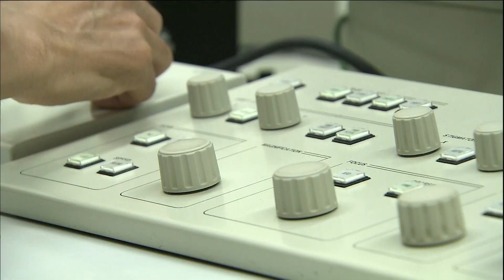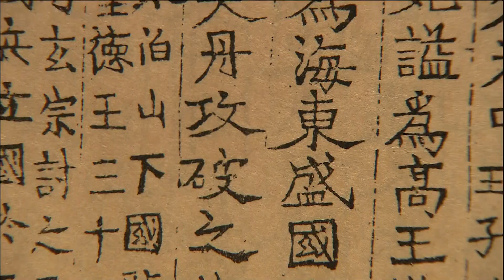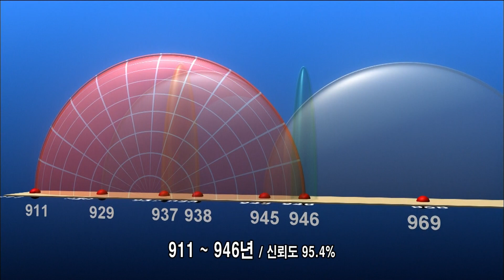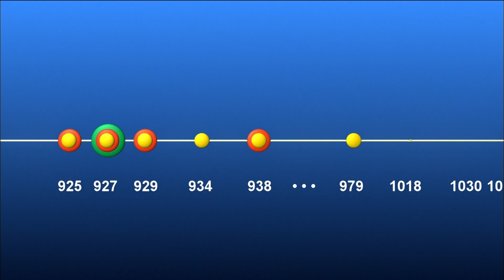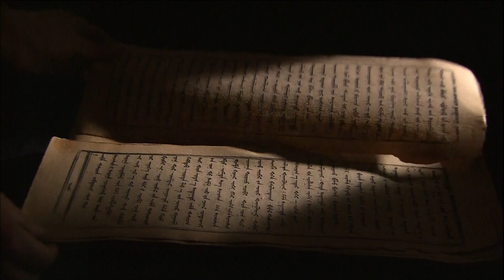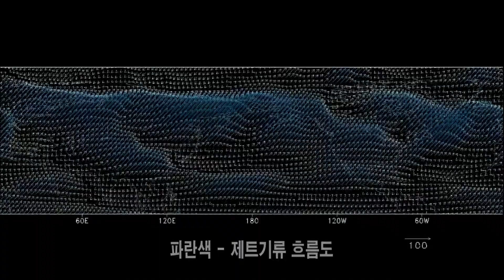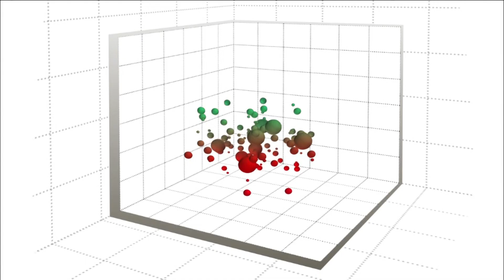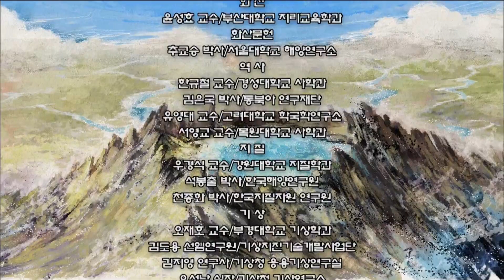백두산 폭발?? 슈퍼화산 부활의 예.견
백두산에 묻힌 멸망의 진실

이 영상은 역사추적 다큐멘터리
[발해 백두산에 묻힌 멸망의 진실] 로 2006년 제작 영상 입니다.